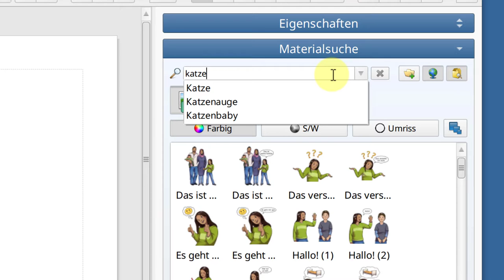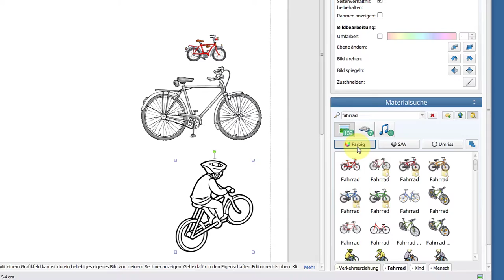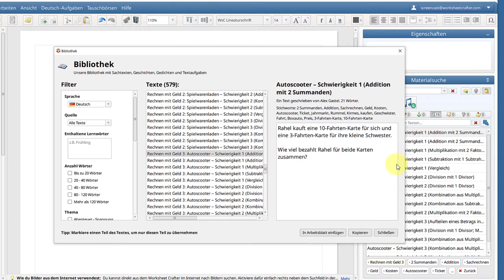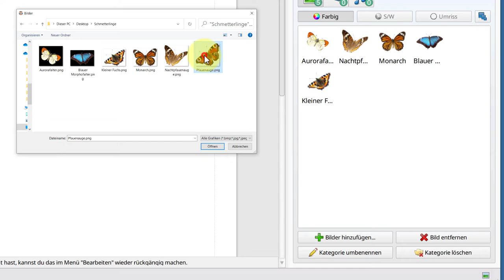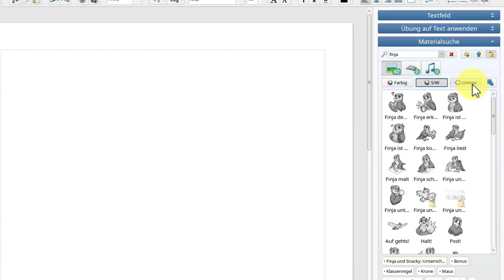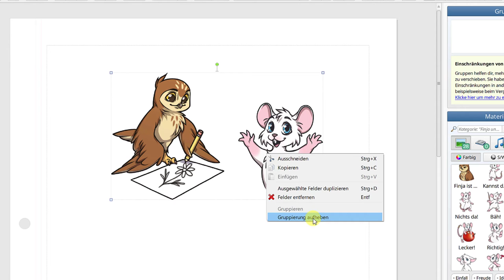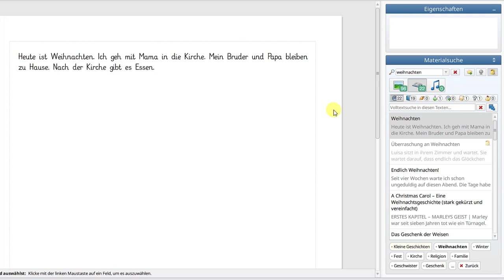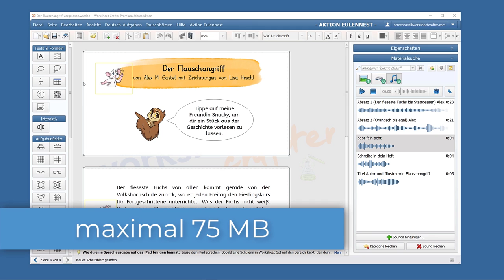Alles zur Materialsuche, zu Bildern, Texten, Sounds im Worksheet Crafter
00:00:00 -- 00:00:35 Inhalt dieses Tutorials
00:00:42 -- 00:03:35 Unterschiede von Materialsuche, Materialbörse, Materialverwaltung und der Bibliothek.
00:03:35 -- 00:09:44 Suchen und Finden von Material
00:09:44 -- 00:10:43 Openclipart und Pixabay
00:10:43 -- 00:11:05 Metacom 8
00:11:05 -- 00:12:34 Zusammenfassung Teil 1
00:12:34 -- 00:15:25 Eigenes Material hinzufügen und organisieren
00:15:25 -- 00:16:10 Zusammenfassung Teil 2
00:16:10 -- 00:18:27 Arbeiten mit Bildern, Cliparts, Illustrationen auf dem Arbeitsblatt
00:18:27 -- 00:21:28 Eigenschaften von Bildern, Cliparts, Illustrationen
00:21:28 -- 00:22:55 Gruppieren von Bildern
00:22:55 -- 00:24:05 Zusammenfassung Teil 3
00:24:05 -- 00:26:32 Arbeiten mit Texten aus der Materialsuche und Bibliothek
00:26:32 -- 00:30:45 Sounds für interaktive Arbeitsblätter - App Worksheet Go!
00:30:45 -- 00:30:54 Ende